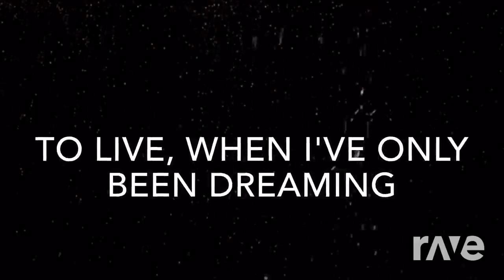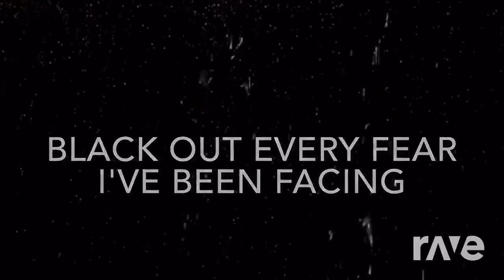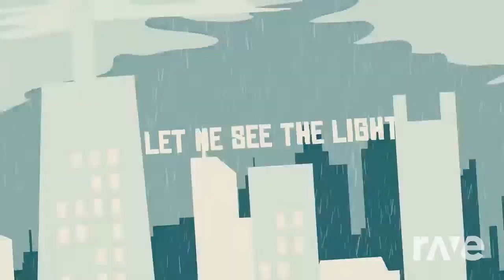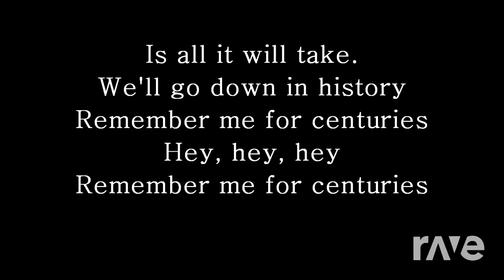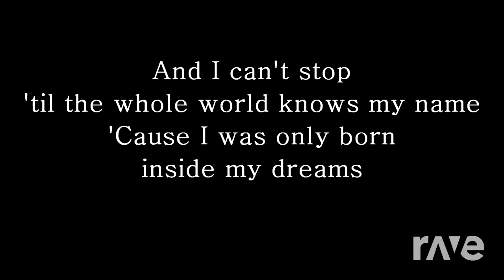Score Alternative Minimix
Original Videos